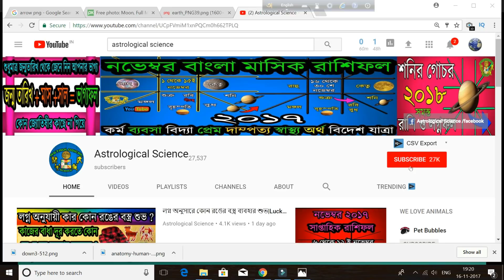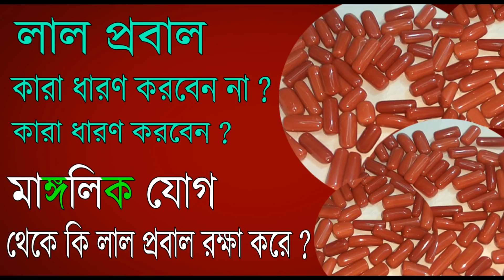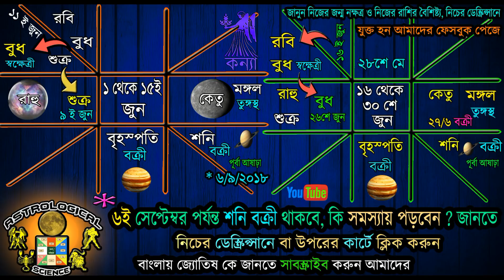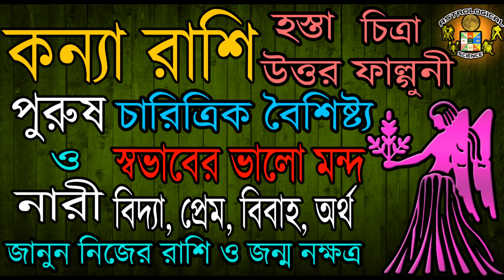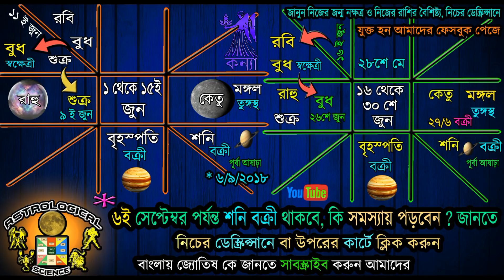Virgo June 2018 Monthly Horoscope In Bengali|kanya Rashi June 2018 Rashifal|Astrological Science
Virgo June 2018 Monthly Horoscope In Bengali |কন্যা রাশি|kanya Rashi June 2018 Rashifal|Astrological Science, কন্যা রাশি জুন ২০১৮ মাসিক রাশিফল, कन्या राशि जून 2018 राशिफल